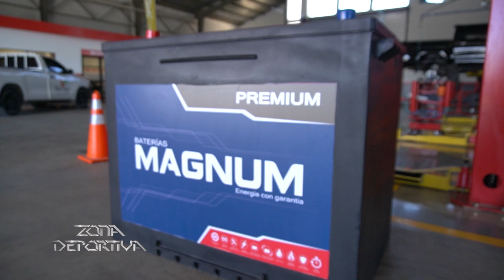02 TOYOTA | TALLER DE SERVICIO PERIFERICO ZONA 11